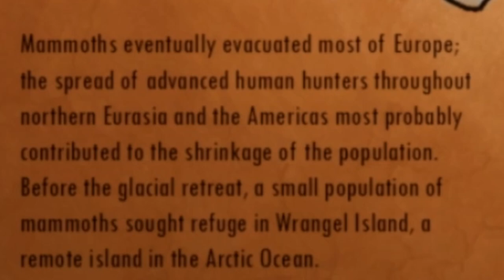A Mammoths Odyssey Part 2 - Mammoth's Vs. Humans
The Extinction of the mammoths was caused by the Idiotic Mask un-aliving all the mammoth calves because most of the are F#cking stupid, so enjoy the gorgeous landscape just don't mind all the dead bodies

Outro Music Artist - Marc Baril